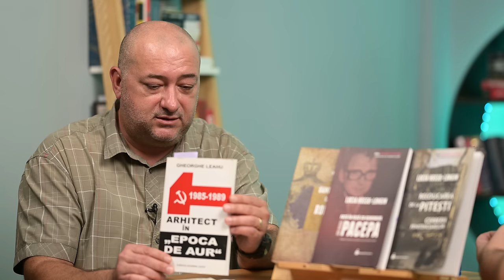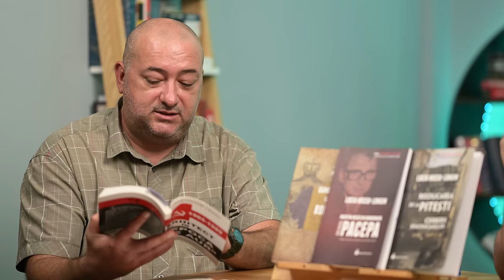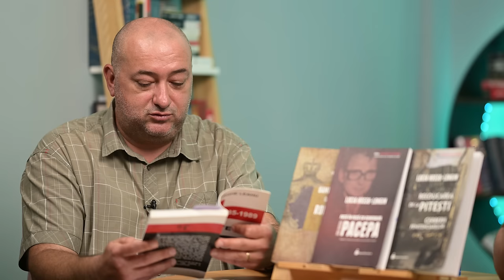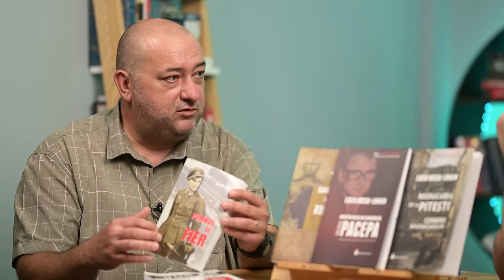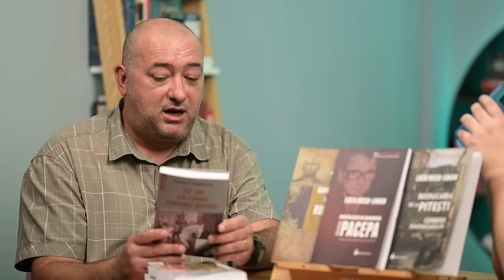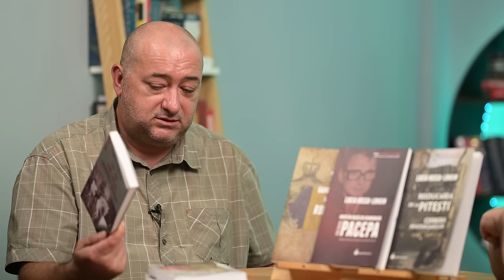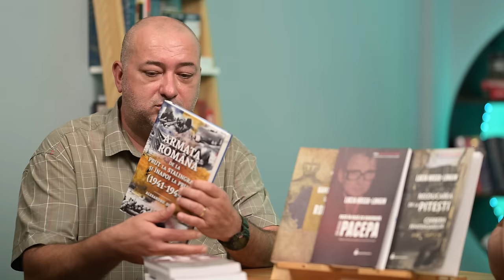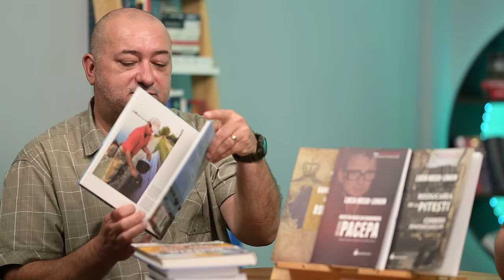Ce a fost Fenomenul Pitești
Ce a însemnat Piteștiul și de ce este important să cunoaștem adevărul despre atrocitățile întâmplate atunci? Stăm de vorbă cu Teodor Hossu-Longin și pornim de la cartea „Reeducarea de la Pitești”, a mamei sale, Lucia Hossu-Longin, realizatoarea celebrei serii TV „Memorialul Durerii”, un proiect unic care a scos la iveală mârșăviile comise de comuniști și a readus în atenția publică nu doar tristele evenimente și victimele, ci a arătat cu degetul inclusiv călăii.

Andrei Ruse s-a născut în decembrie 1985, în București. Este scriitor, editor de carte și promoter cultural. Mai multe despre el puteți afla pe